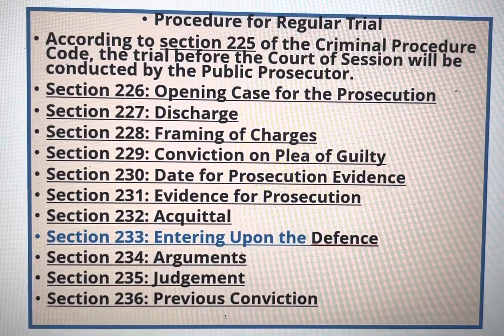Procedure for regular trial.